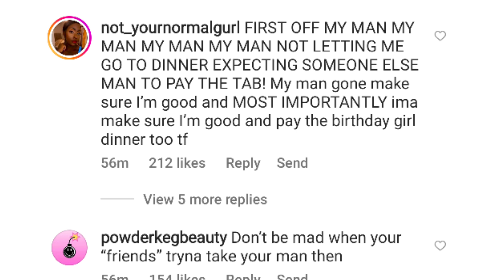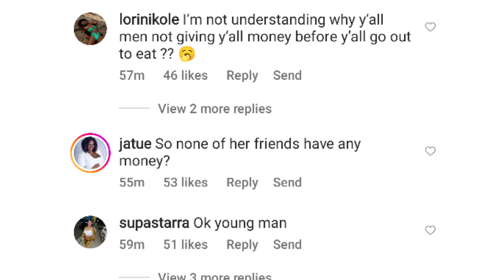King Von Sister Kayla B Says Lame Females Need To Stop Messing With Broke N*99*s...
King Von Sister Kayla B Says Her Man Pays For All Her Friends Dinner. Stop Messing With Broke N*99as...
King Von’s sister KaylaB says that if a man takes her and her girls out he has to pay for everyone… thoughts?